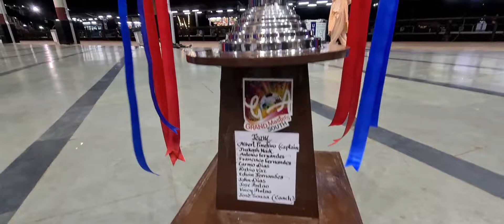I CANNOT EXPRESS THE PAIN AND THE EMOTIONS || VLOG 60